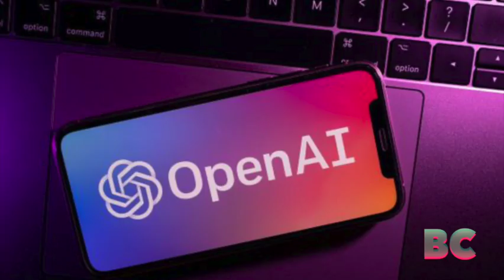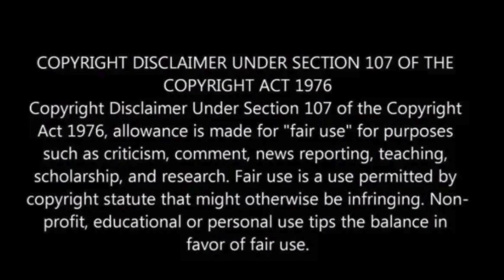OpenAI disbands team devoted to risks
OpenAI recently confirmed the dissolution of its team dedicated to addressing the potential risks associated with highly advanced artificial intelligence.

The process of disbanding the group, known as “superalignment,” began weeks ago, with its members being reassigned to other projects within the organization.

Notably, OpenAI co-founder Ilya Sutskever and team co-leader Jan Leike have announced their departure from the company.

This move comes amidst growing concerns about the regulation and safety of advanced AI technologies.

In response to these developments, Leike emphasized the importance of prioritizing safety in the development of artificial general intelligence (AGI), AFP has reported.